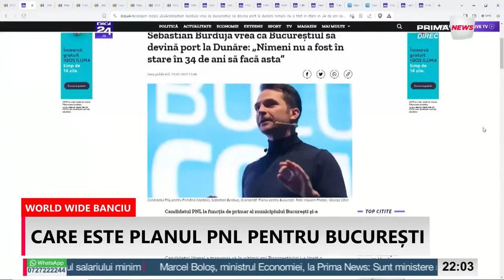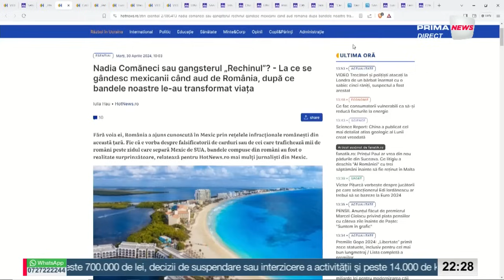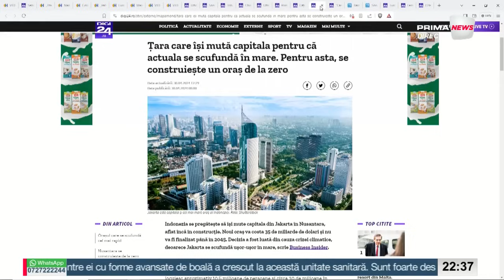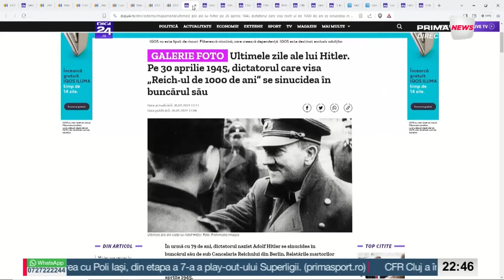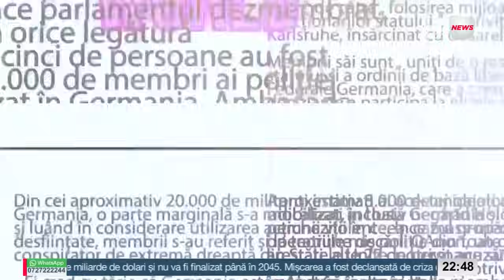World Wide Banciu - 30 aprilie